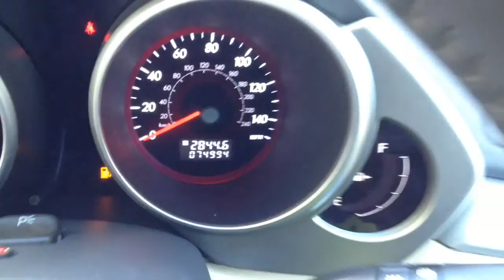Subaru Tribeca 3.0 SE7 5drfor Sale at CMC-Cars, Near Brighton, Sussex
Make / Model: Subaru Tribeca 3.0 SE7 5dr
Colour:Black  Year:2007   Reg:LJ07 GOP   Mileage:75000

Balcombe Road
Whitemans Green
West Sussex
RH17 5BZ